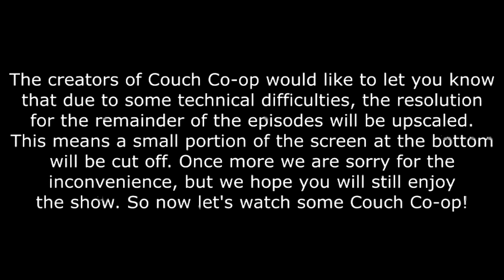Banjo Kazooie: Episode 29 - Couch Co-op